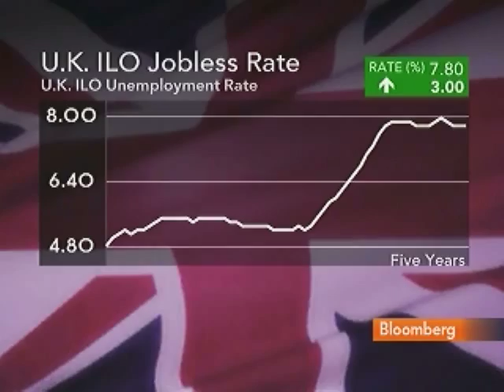Yueh Sees Plateau in U.K. Jobless as `Fairly Good News'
Sept. 15 (Bloomberg) -- Linda Yueh, an economist at Oxford University, talks about unemployment in the U.K.
     Jobless claims increased in August for the first time in seven months, The Office for National Statistics said, giving a sign the economic recovery may be faltering.